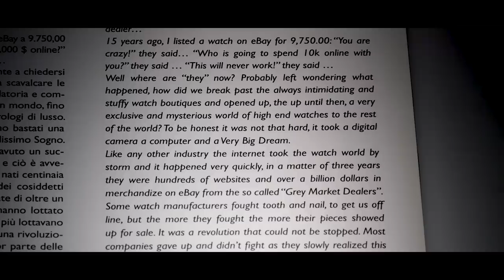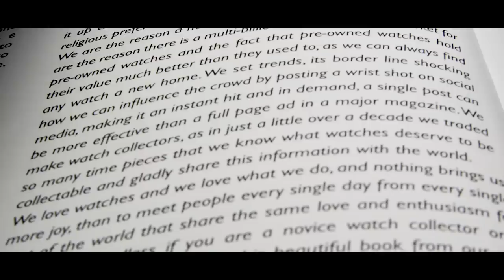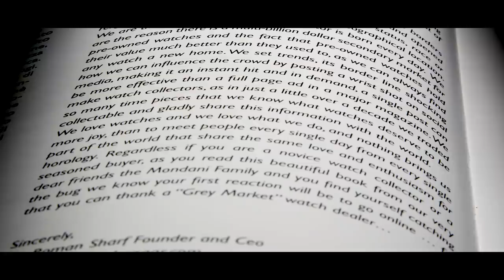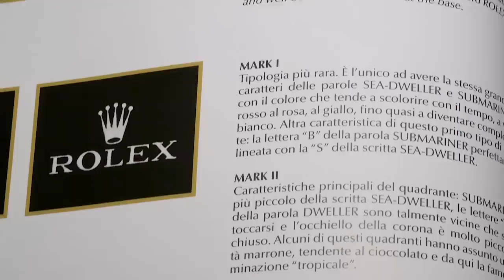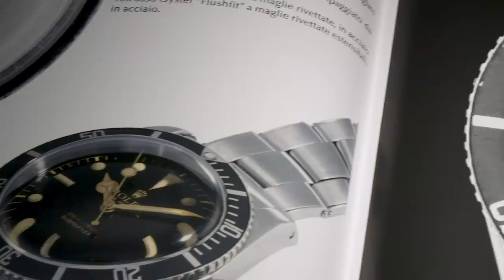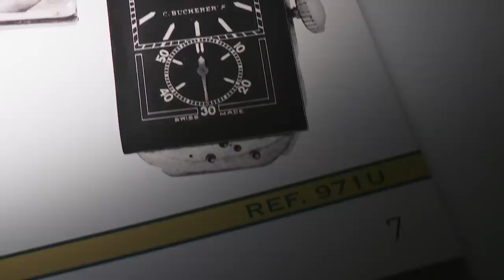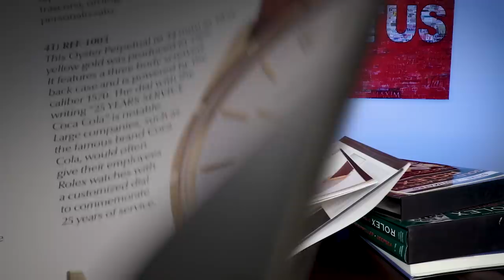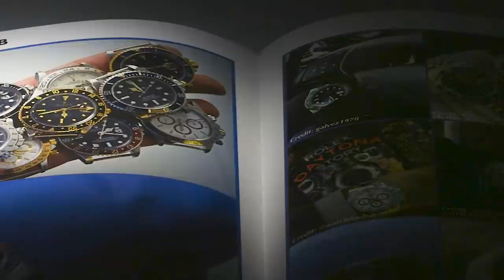WOMD 92 l Rolex—EVERYTHING There Is to Know 🤓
In my last upload, you probably saw my interview with Giorgia Mondani, author and also daughter of the Mondani family. Mondani Books is known to be the authority when it comes to watch publications and it all started with Rolex.

In today's video for Episode 92 of What's On My Desk (WOMD), I discuss one of their latest publications. I was even asked to write a preface for it and it's called, "Rolex Passion." In it, I discuss how within a few decades, how gray market dealers shifted the perception of luxury watches and the industry entirely. Believe it or not, it was for the better.

In 1986, Franca bought her husband Guido a gold Rolex 8171 for his 41st birthday and he was hooked ever since. He sought to learn more about the brand and about their watches but back in the 80's, there weren't many sources of information. So, he started collecting information and from that grand curiosity, it became his mission to be the person who would chronicle everything there is to know about Rolex, ever.

⌚ BOOKS ABOUT ROLEX WATCHES

✚ ROLEX PASSION

✚ ROLEX SUBMARINER SEA-DWELLER DEEPSEA BOOK